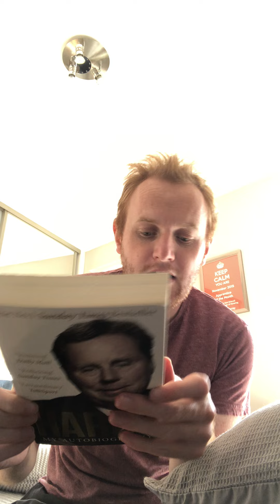Books from Charity Shops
Daniel Bryan & Harry Redknapp